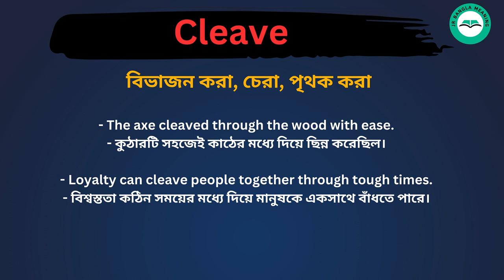Cleave meaning in bengali/Cleave শব্দের বাংলা ভাষায় অর্থ অথবা মানে কি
Cleave Meaning In Bengali
Cleave শব্দের বাংলা ভাষায় অর্থ অথবা মানে কি
Cleave Bangla Meaning